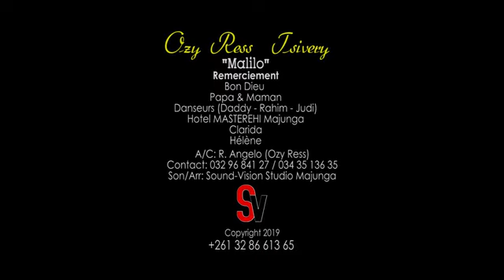Ozy ress man - malilo nouveauté gasy 2023